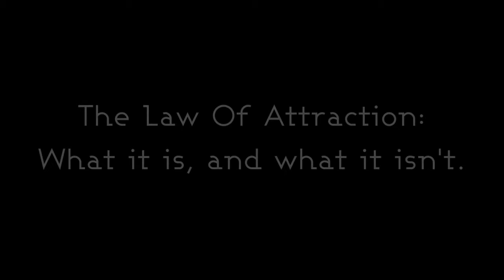What is? and how does the law of attraction work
There is lots of hype and question around the law of attraction which is also  a secondary law and the law of vibration come before it, in this video it is explained and debunks myths out there on the law.